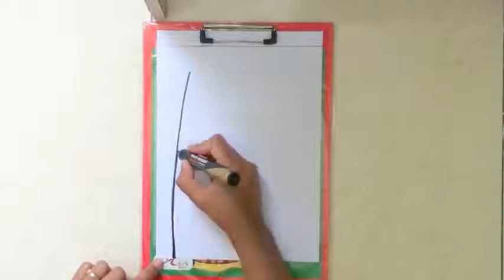Natural drowning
Is video Mai ham NE natural drowning banana ki video Dali hai